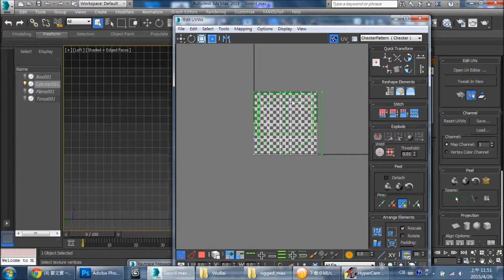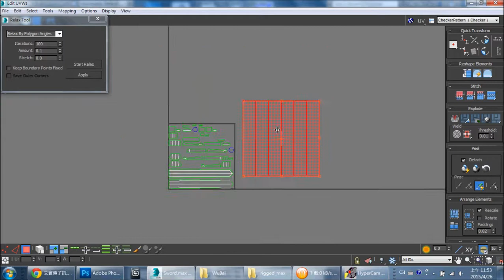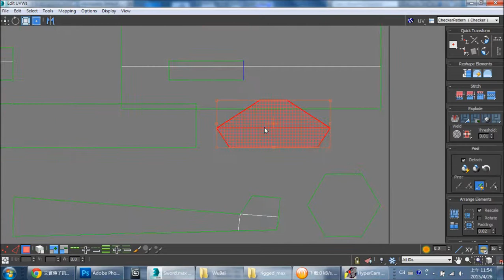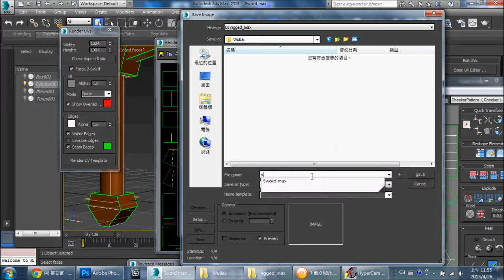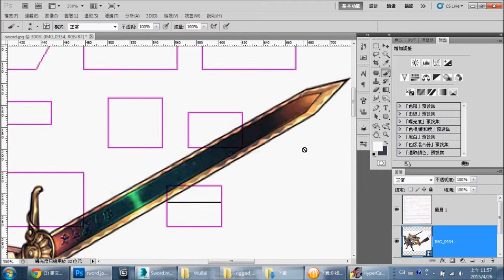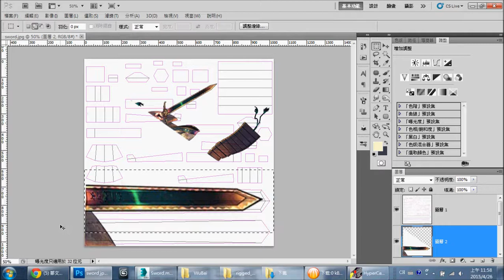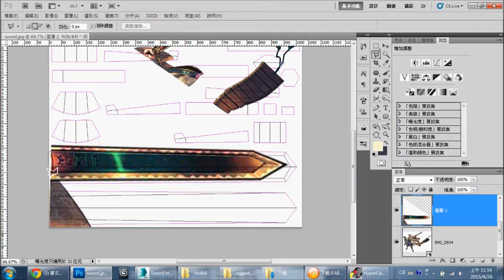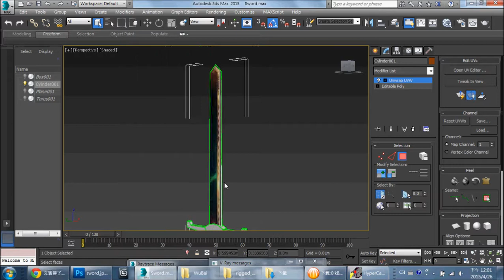3DS MAX低面數劍的製作 UV與貼圖